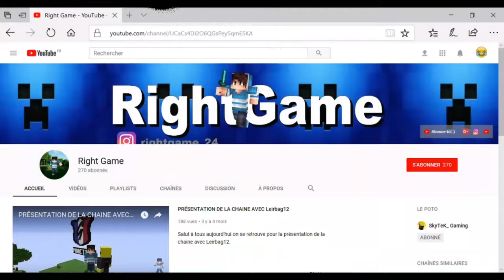LE MEC ME PREND POUR UN BOULET!!!!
Salut à tous aujourd'hui on se retrouve pour une nouvelle vidéo sur Funcraft en Rush.
Ip Funcraft: funcraft.net